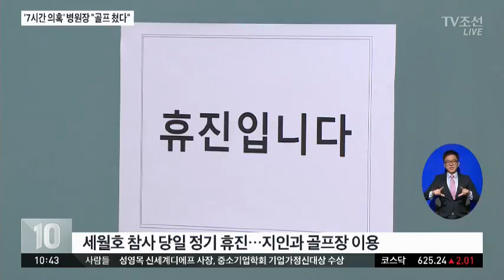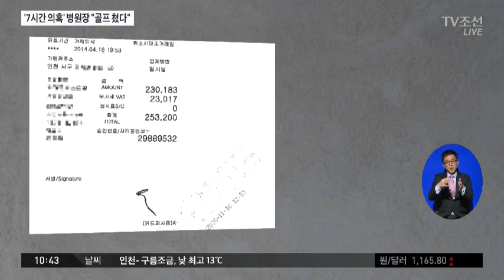'세월호 7시간' 의혹 성형외과 알리바이 공개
세월호 참사 당일 박근혜 대통령에게 피부 시술을 한 의혹을 받고 있는 성형외과 원장이 자신의 행적을 공개했습니다. 이 원장은 당시 인천의 골프장에서 지인와 함께 골프를 즐겼다고 해명했습니다.